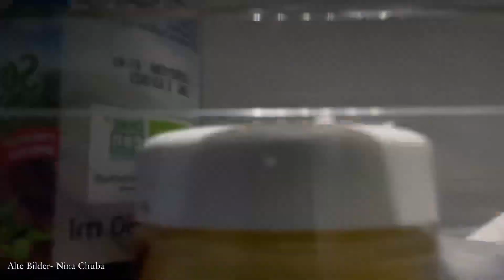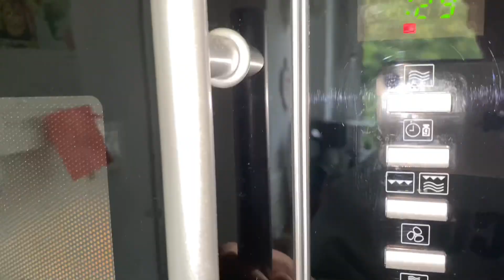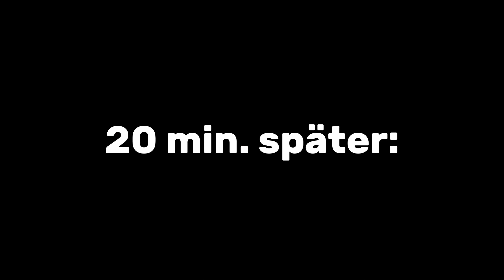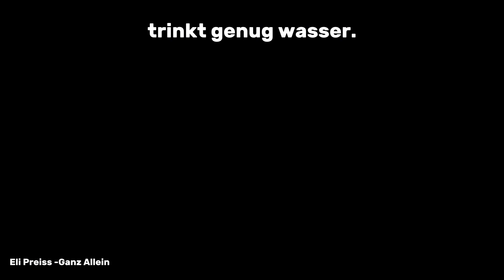Einen Sonntag lang fadisieren //VLOG #3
In diesem unglaublich mehr oder weniger unterhaltsamen Vlog mache ich so ziemlich garnichts, außer von Katzenfutter würgen, meine Kuscheltiere herzuzeigen, die ich normalerweise vom Bett kicke und Cosmo für Klicks ausnutzen. Ich wünsche aber trotzdem viel Spaß beim Ansehen.
Schnitt und Kamera: ich lol

Mit diesem Video wird kein Profit gemacht.
Ich beziehe mich auf Fair-Use. Bitte verklagt mich nich, da war mein Wissen über Urheberrecht und Lizenzen nicht so groß.